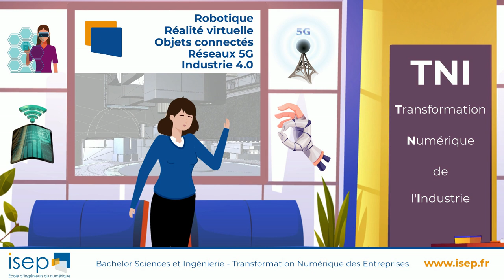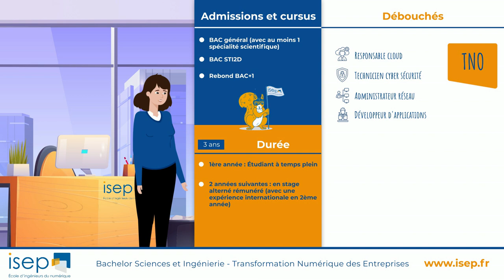DECOUVREZ LA FORMATION BACHELOR SCIENCE & INGENIERIE TRANSFORMATION NUMERIQUE DES ENTREPRISES -ISEP